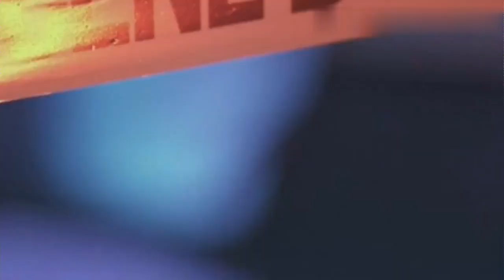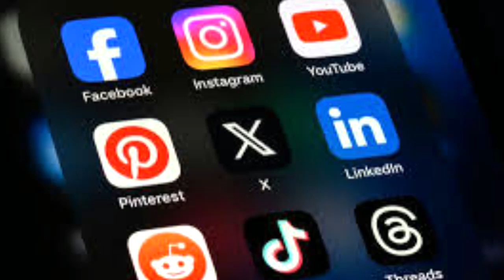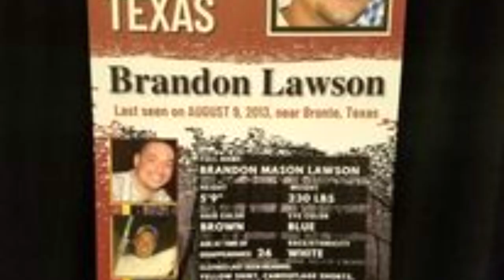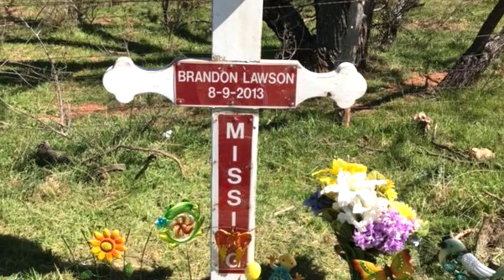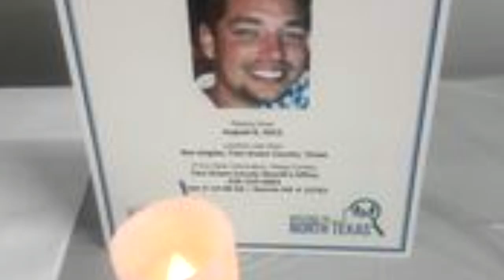The Unexplained Disappearance of Brandon Lawson Pt 2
Previously on Crime Science, we explored the mysterious disappearance of Brandon Lawson. On August 8, 2013, after a late-night argument, Brandon left his home, only to vanish on a desolate stretch of Highway 277. His abandoned truck, a frantic 911 call, and cryptic last words have left more questions than answers. Tonight, in part two of our series, we’ll dive into the days and years that followed his disappearance, uncovering new evidence, lingering questions, and the shocking conclusion to this tragic story.

When Brandon’s truck was found on the side of Highway 277 in the early hours of August 9, 2013, his family and local authorities began a search that would span days, months, and eventually years. Initially, the theories were as broad as the Texas sky. Did Brandon succumb to the rugged terrain? Was he the victim of foul play? Or could he have simply walked away from his life?

Watch  the conclusion of Unexplained Disappearance.